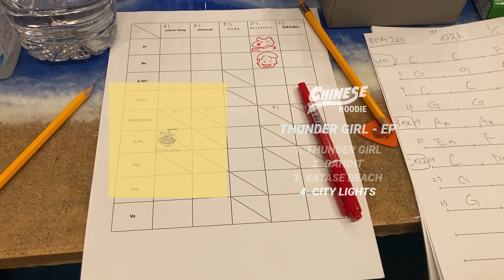CHINESE HOODIE / TUNDER GIRL - EP (Trailer)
CHINESE HOODIE / THUNDER GIRL - EP 全曲トレーラー
Director by Yoji Taguchi

2023年1月に復活を発表した東京のメロディック/ポップパンクトリオ「CHINESE HOODIE」
新メンバーを迎えて、待望の4曲入りEP「THUNDER GIRL - EP」を発売＆配信決定！
クイック&ファストに転がりながら、ギュギュっと還元濃縮200%な遊び心＆人懐っこいメロディ＆シンガロングとテンションがフルMAX間違いなしの一枚に。

CHINESE HOODIE / THUNDER GIRL - EP
発売：2023年2月15日(水)
価格：700円 + 税
仕様：CD / STREAMING

収録曲：
1. THUNDER GIRL
2. BANDIT
3. KATASE BEACH
4. CITY LIGHTS

▼「カムバック！チャイニーツアー」(リリースツアー)
2023年3月11日(土) 愛知・名古屋 上前津club Zion
2023年3月19日(日)大阪・心斎橋 新神楽
2023年3月25日(土) 東京・下北沢SHELTER (TOUR FINAL)